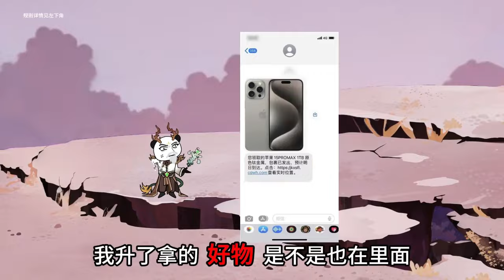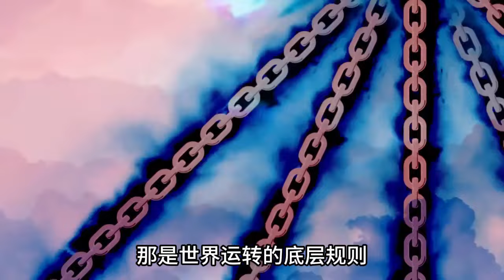无敌豆缺#206-210：上古正神出现！并对着豆缺出手，豆缺瞬间暴怒灭神！【在下豆缺】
上古正神出现！并对着豆缺出手，豆缺瞬间暴怒灭神！
【SD動畫】
炸天出征，寸草不生！
大家好，我是豆缺，這是我在youtube上的唯一頻道💖
很開心能在這里和大家分享SDKB動畫
喜歡豆缺的小伙伴們可以點擊右上角的訂閱按鈕🔔
感謝各位喜歡支持的小伙伴們~💖